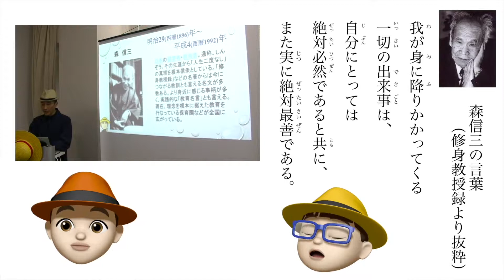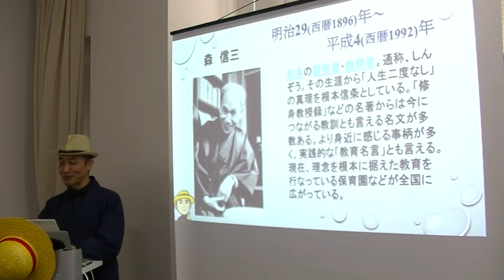森信三の言葉〜新生活、迷っている人必見！最強の思考 受験に失敗？落選？それ全部最善です！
新生活も１ヶ月を過ぎモヤモヤしている方必見！森信三が放つ最強の思考。今の現状受け入れると必ず幸せが訪れますよ〜！という話です。私もかつて受験失敗、部内選考漏れ、転勤希望通らず、悩み抜いた末大学いけず、などなど挙げればきりのない失敗の連続。でも今幸せなんです。そのためにそれらは必要だったのです。